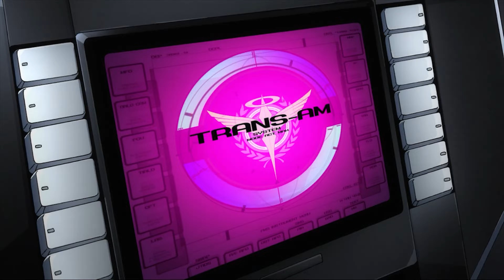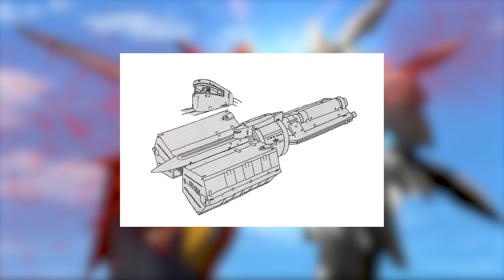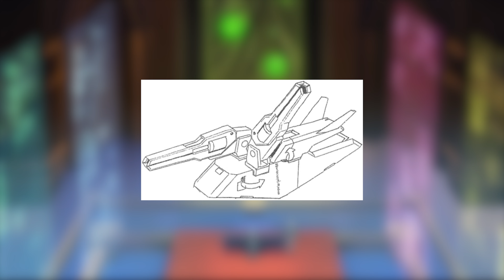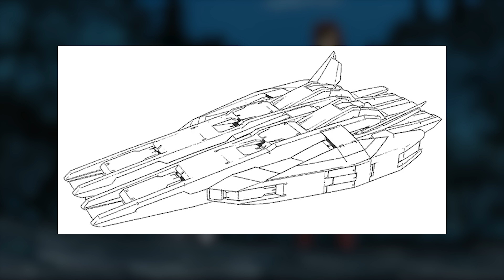GNMS-XCVII Alvaaron | History of Gundam 00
What is up Gundam Meisters and Innovators. In this episode, we conclude Season 1 of Mobile Suit Gundam 00. This time, the world unites to fight against the Celestial Being, and Alejandro and Setsuna go one-on-one.

    IF YOU LOVE ALL THINGS GUNDAM, GO BUY GUNPLA!